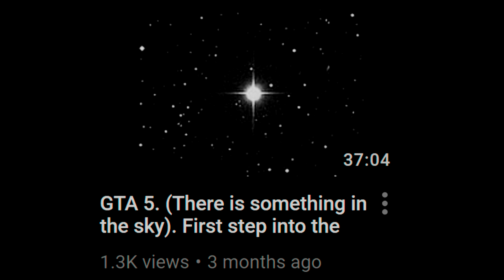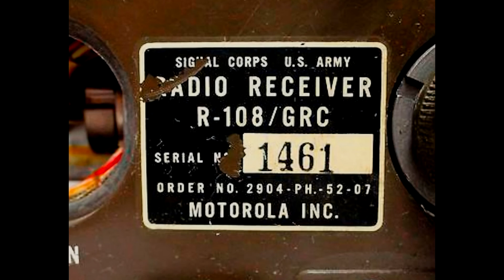GTA 5 Update. I am still here! And much more to c.um.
Just a small update.
And thanks for your support it means a lot to me.
My GTA online name is: kimfflom
If you think we have something in common!
Much love bro's